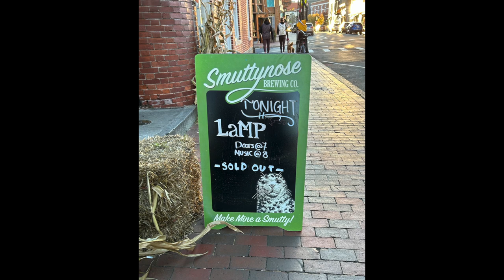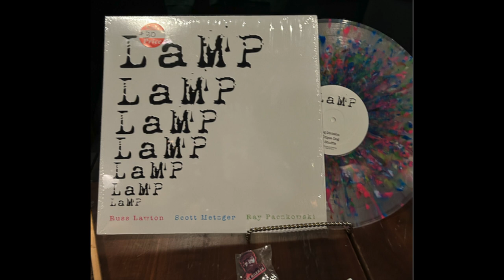LaMP Performance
Spark, an engaging  podcast from This Works Press, allows artists to discuss the magic, maddening methods of their craft. What happens when a poet chases an image down the page or a melody or phrase drives a musician to the keyboard? What flashes in the mind of a horn player wowing an audience with a solo? Or the heart of a painter impelled to canvas? What lights the spark of creativity and what does it feel like when it is lit? On Spark the artists themselves open a window into something rarely seen, the inner workings of creativity in progress.